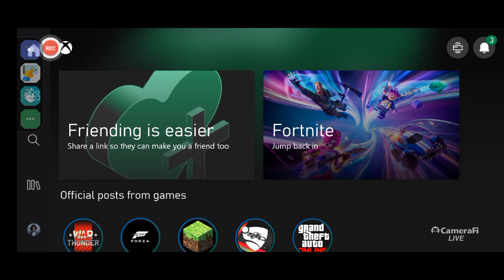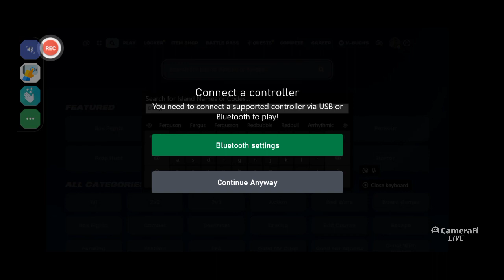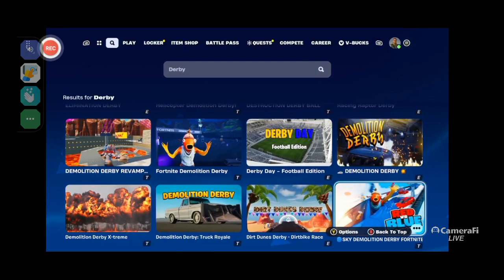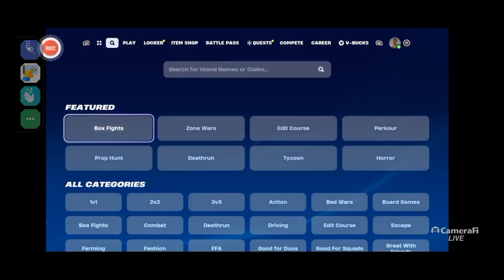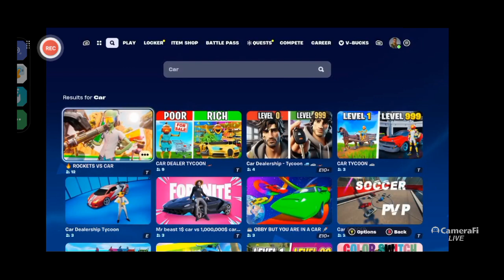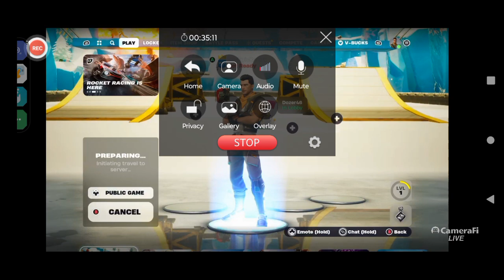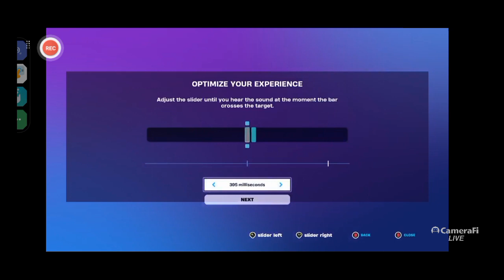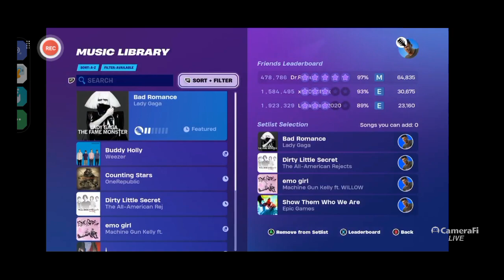Playing a Bunch of Game Modes in Fortnite!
Hello everyone my Name is Kenny and I'm a YouTuber. On here you will most likely see me Play Games like Roblox, Among Us, Minecraft, GTA V, etc... BTW don't Miss out on this kind of Content!

Ocean Accounts:
Xbox: TheEpicKenny
Roblox: OceanSquadPlays

Upload Schedule:
I Upload Videos mainly everyday if not then I'm probably Busy so always come by!